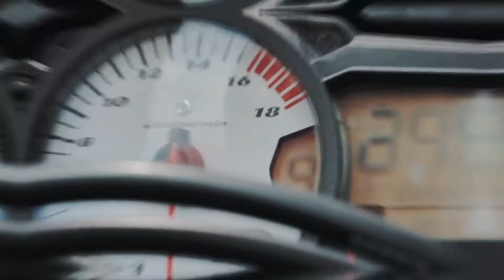Suzuki GSXR600 | Bikeporn | Panasonic Lumix GH5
After my Yamaha XJ6 was stolen it was time for something new! So now I can proudly present my new Suzuki GSXR600.

Camera:
Panasonic Lumix GH5
Lumix 25/1.7

Alex